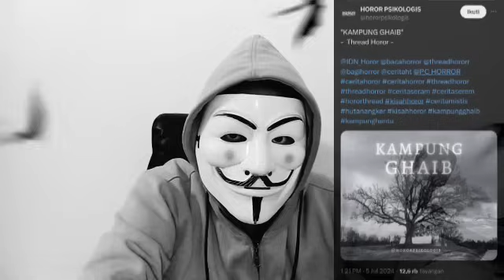KISAH HOROR SOPIR TRUK DI KAMPUNG GHAIB TENGAH HUTAN ANGKER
KAMPUNG GHAIB @hororpsikologis
Kisah horor seorang sopir truk di kampung ghaib yang ada di tengah hutan angker..  Penasaran? Simak langsung ceritanya.. (kalau kalian berani.. )

Judul asli: KAMPUNG GHAIB
Pemilik cerita: HOROR PSIKOLOGIS
Follow twitter @hororpsikologis

Catatan: Foto/gambar hanya ilustrasi saja, bukan menggambarkan yang sesungguhnya. Terima kasih..